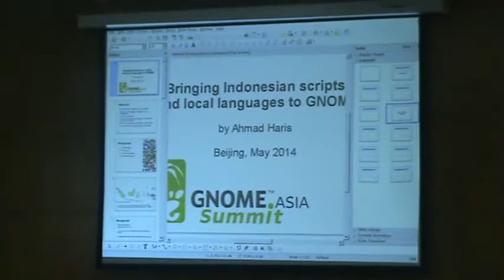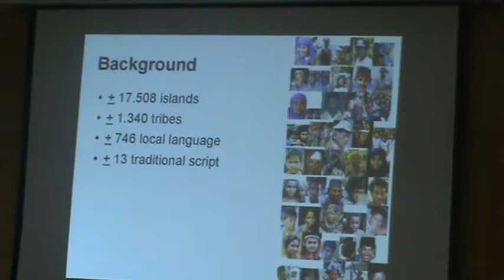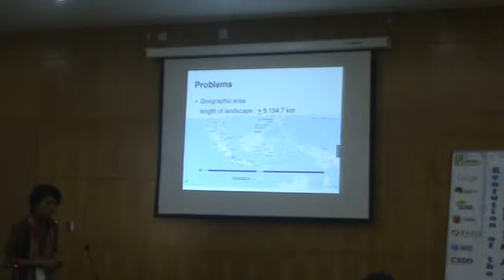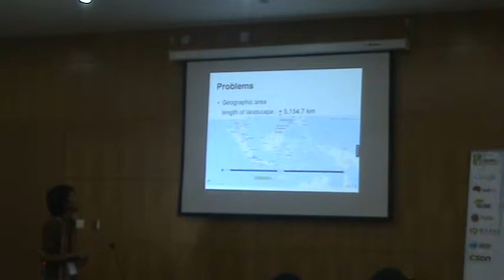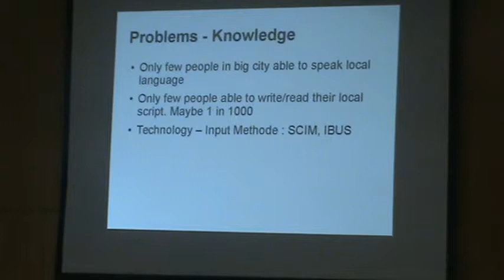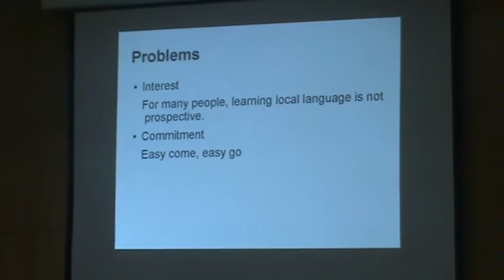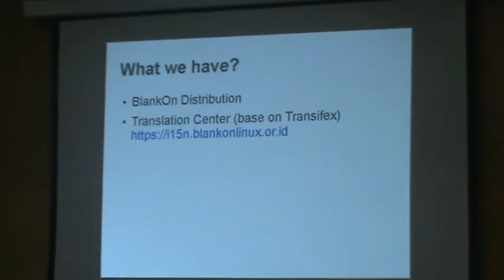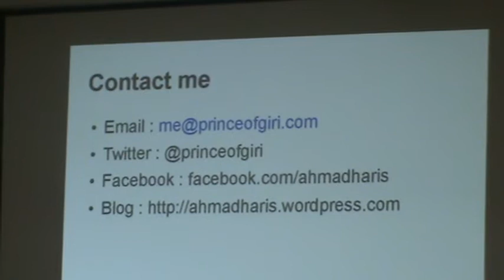Bringing Indonesian scripts and local languages to GNOME-Ahmad Haris